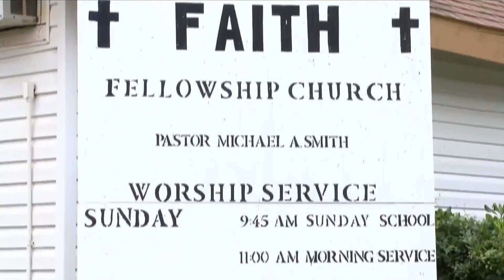Honoring Black History - Faith Fellowship Church bringing cultures together